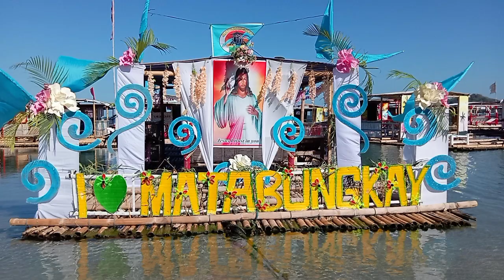BALSA DECOR 2023 😱😱😱SAKSIHAN SA MATABUNGKAY BEACH | PANUORIN